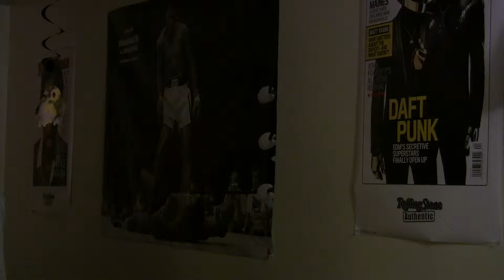"President" - Behind the Scenes Day 2 - Part 1 (Wilmington College)